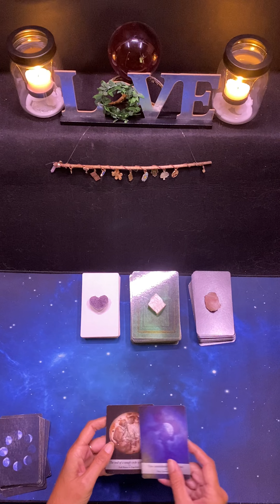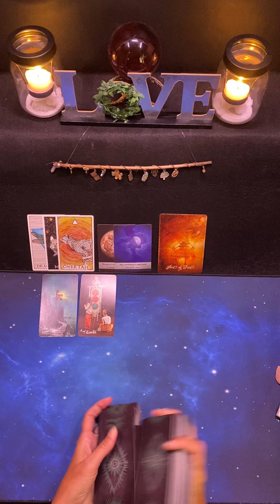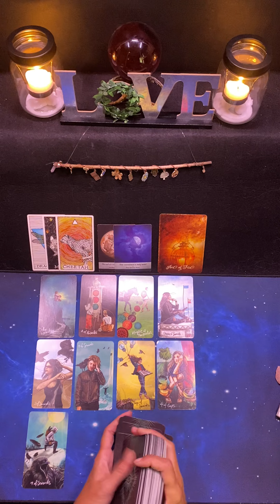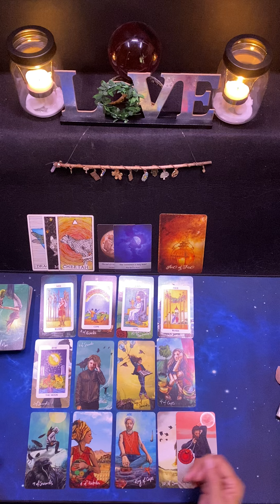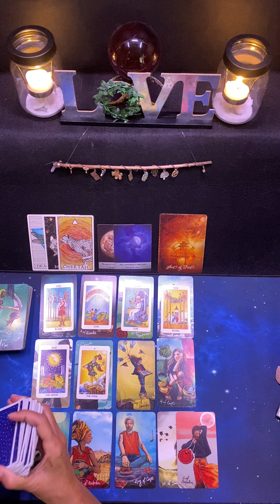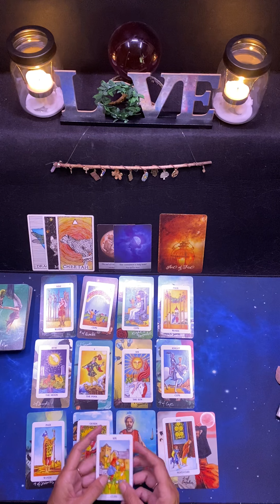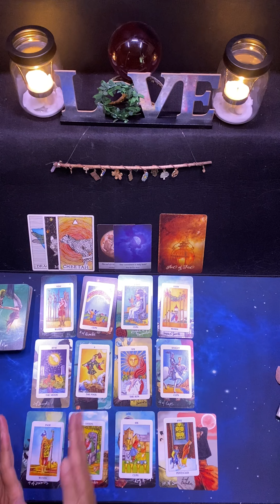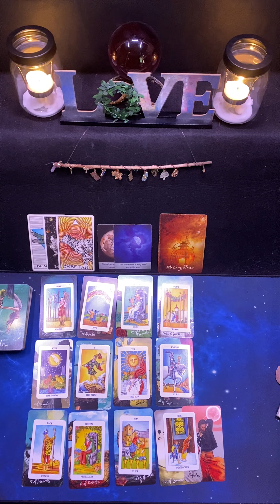Gemini ♊️ Bonus Reading ❤️. There’s Deception at the Workplace ❤️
$75 USD - Personal Tarot Card Readings last 30 to 45 minutes on average.  Readings are pre-recorded and uploaded to YouTube as “unlisted” - meaning only you and anyone you desire to share the link with, can view the reading.  The link will be emailed to you.  Payment must be received before the reading.

🚨 Diaclaimer 🚨 This video is only meant to uplift.  I am not a medical professional.  Please use your discernment and personal judgment when watching spiritual information on YouTube.  If you’re feeling like you can’t escape depression - reach out to a trusted friend or professional 🙏🏻❤️.  Help is Available ❤️ 988

Julie